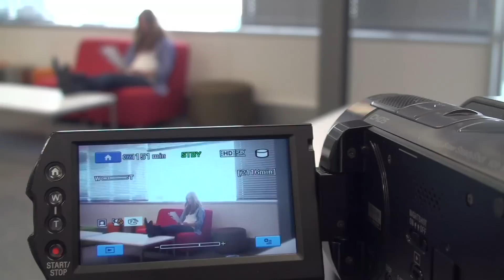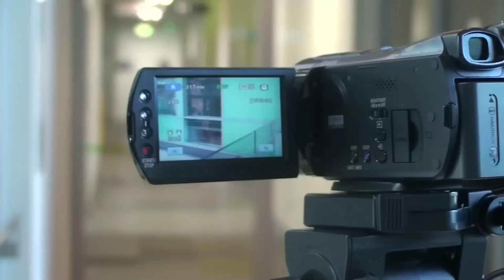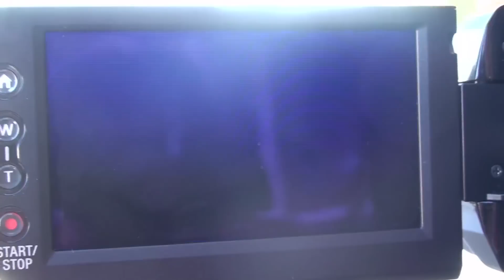Camera LOVE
A tragic tale of unrequited love and heartbreak... and a camera.

Part of 'Image' module. Task was to create a film using an inanimate object and somehow create an emotional connection.

- Glasgow Theme- Love Actually Soundtrack

- Stuff We Did- Up Soundtrack